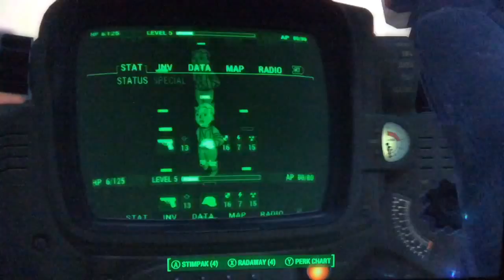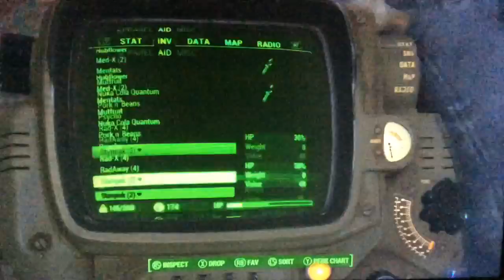Fall out 4 part 2